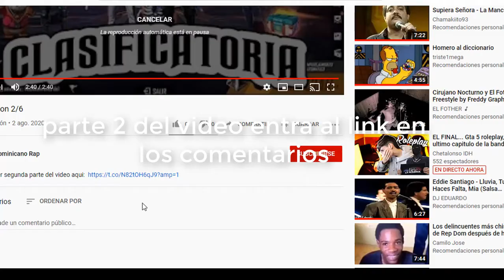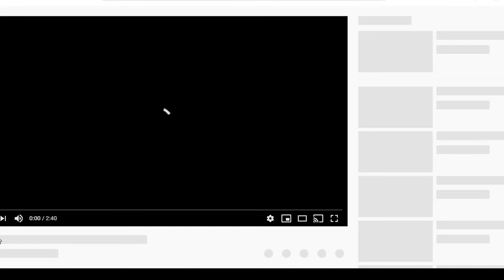🔴 NUEVO MEJORES CAPITULOS DE LOS SIMPSON EN ESPAÑOL HD 2020 ULTIMA TEMPORADA PARTE 1/2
Los Simpson (en inglés, The Simpsons) es una serie estadounidense de animación,
en formato de comedia de situación, creada por Matt Groening para Fox Broadcasting Company y emitida en varios países del mundo.
La serie es una sátira hacia la sociedad estadounidense que narra
la vida y el día a día de una familia de clase media de ese país (cuyos miembros son Homer, Marge, Bart, Lisa y Maggie Simpson)
que vive en un pueblo ficticio llamado Springfield.
Credit to Fox
Fox Broadcasting Company

© Fox - The Simpsons
los simpson español latino especial de noche de brujas,
los simpson latino lisa y los deportes parte 1,
los simpson latino lisa y los deportes parte 2,